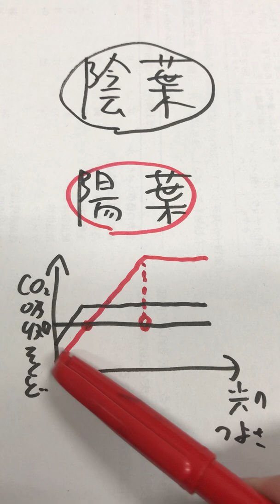高校生物基礎しゃべるノート 陰葉・陽葉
語呂「ようよう！ビッグにいこうぜ！（陽葉、光補償点も光飽和点も大きい）」
問題：陽葉は陰葉に比べ、光補償点や光飽和点が（　　）。空欄を埋めよ。
答え：大きい
（陽葉は厚く、葉の柵状組織が発達している。光合成できる細胞が多いので光飽和点が大きい。細胞数が多いので、呼吸速度も大きい。したがって光補償点や光飽和点が大きい）
＊芽生えにおいて陰生植物の性質をもつ樹木を陰樹と言う。陰樹は成木になると、日がよく当たる所に陽葉、日のあまり当たらないところに陰葉をつける。陰葉＝陰樹の葉ではないことに注意しよう。